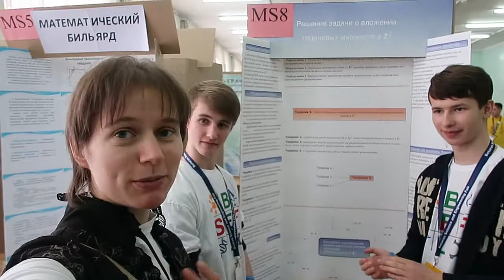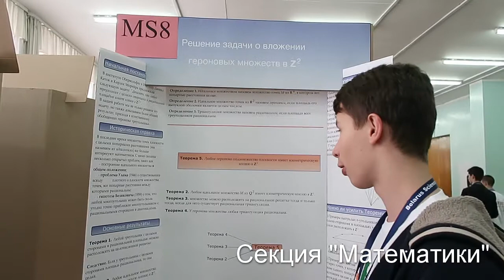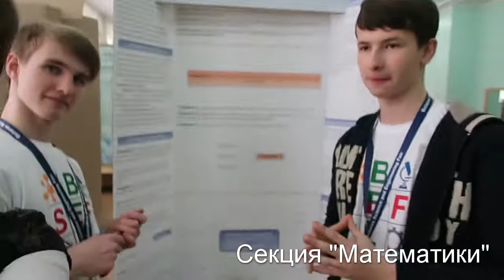Belarus Science and Engineering Fair – 2017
Репортаж с научно-инженерного конкурса «Belarus Science and Engineering Fair – 2017»